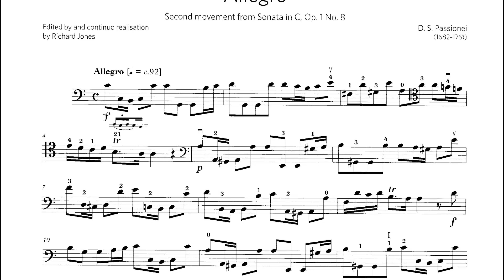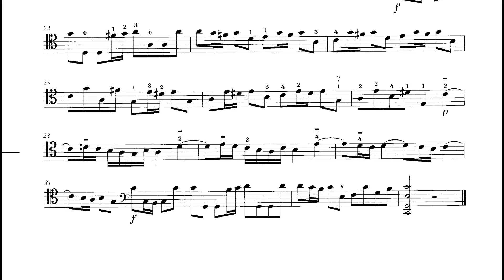Allegro, Sonata in C Op.1 No.8 | D.S. Passionei | PIANO ACCOMPANIMENT | ABRSM Cello | Grade 5 | 92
Allegro | mm=92
second movement from Sonata in C, op. 1 no. 8
PIANO ACCOMPANIMENT
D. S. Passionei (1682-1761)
The Associated Board of the Royal Schools of Music
ABRSM Cello Exams 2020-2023 | Grade 5